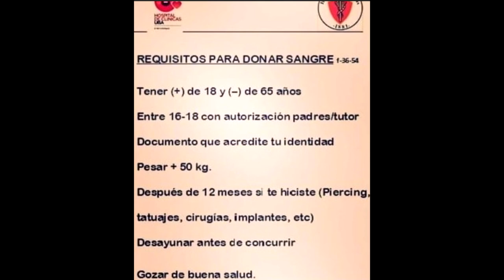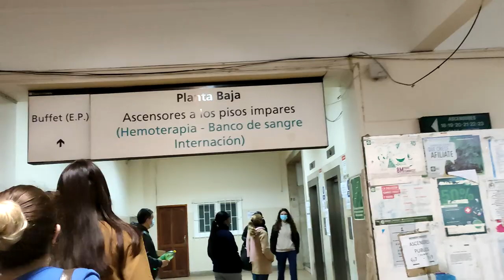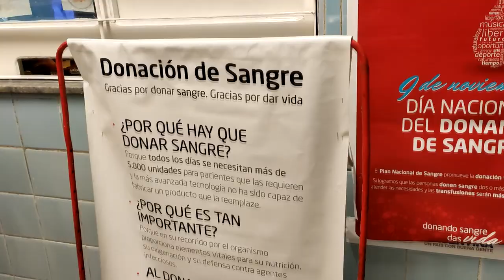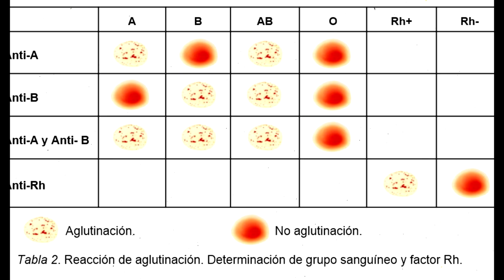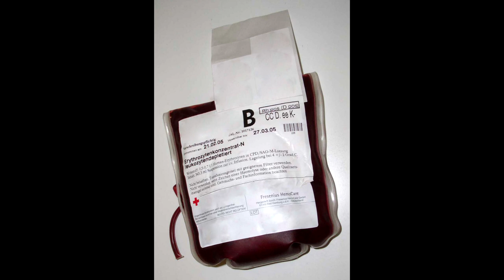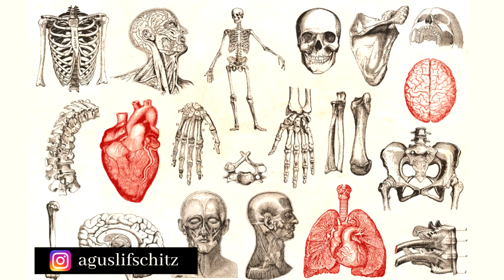FUI A DONAR SANGRE | VLOG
Les muestro mi experiencia donando sangre!